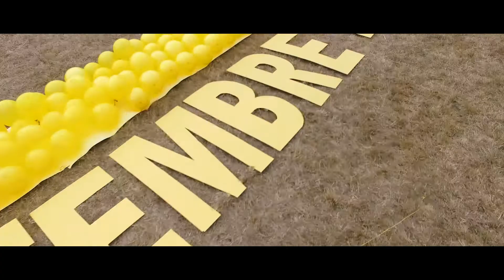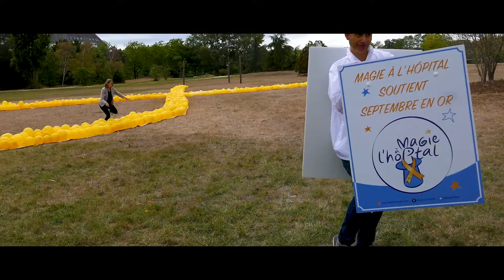Septembre en Or - Vue du Ciel !